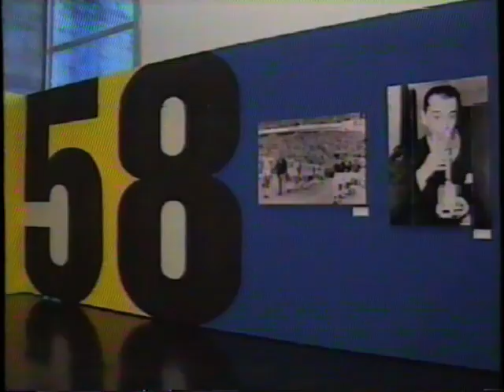SUÉCIA 1x1 BRASIL - Copa do Mundo 1994 + Exposição seleção brasileira - Jornal Nacional 28/06/1994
Copa do Mundo FIFA 1994 - Futebol masculino - Estados Unidos
Fase de grupos - Grupo B
Data: 28/06/1994
Local: Pontiac Silverdome - Detroit - Michigan - EUA
Gols: Andersson(S)/Romário(B)
- Depois tem uma exposição sobre a seleção brasileira de futebol no Rio de Janeiro;